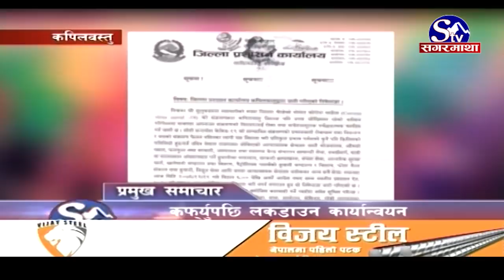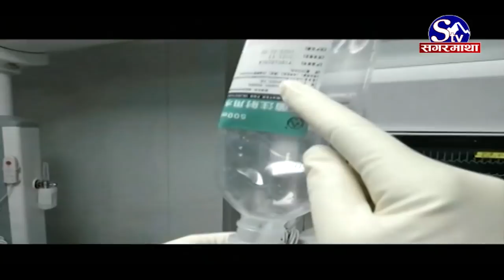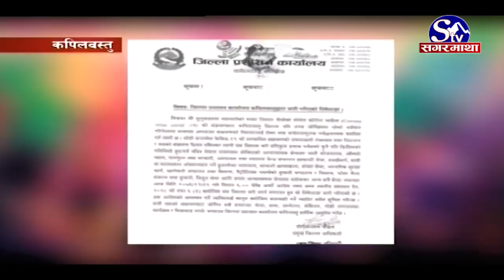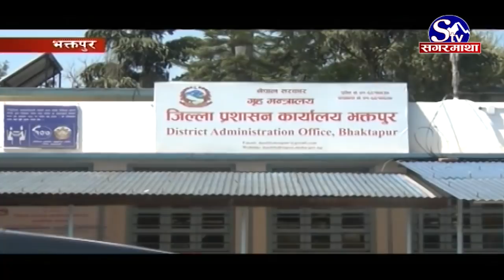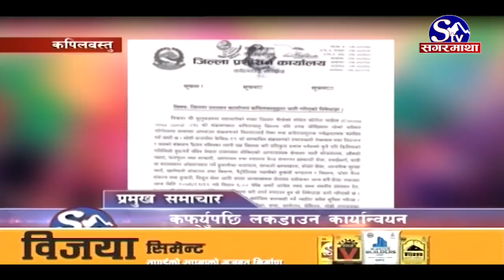सगरमाथा प्राइम समाचार १२ चैत्र २०७६ । Sagarmatha Prime News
थप एकजना नेपालीमा कोरोना संक्रमण देखियो, योसंगै कोरोना संक्रमितको संख्या तीन पुग्यो, लकडाउनको दोश्रो दिन अवज्ञा गर्नेलाई कारवाही । सीमा बन्द र अन्तर्राष्ट्रिय उडान रोक्नेविरुद्ध परेको रिट सर्वोच्च अदालतद्वारा अस्वीकार, प्रतिनिधिसभाको बैठक यही चैत २३ गतेसम्मका लागि स्थगित ।
कफ्र्युपछि मात्रै कपिलबस्तुमा लकडाउन कार्यान्वयन, भारतबाट फर्किएका ४३ जना क्वारेन्टाइन्मा, सबै स्थानीय तहमा क्वारेन्टाईनको ब्यवस्था । बेलायती राजकुमार चाल्र्सलाई कोरोनाको संक्रमण, विश्वभर ज्यान गुमाउनेको संख्या १९ हजार ६ सय नाघ्यो, संक्रमितको संख्या चार लाख ३६ हजार बढी र, कोरोना भाईरसविरुद्ध लड्न ईङ्ग्लीस क्लब आर्सनलद्वारा आर्थिक सहयोग, स्थानीय संघ संस्थाहरुलाई एक लाख पाउण्ड दिने घोषणा ।